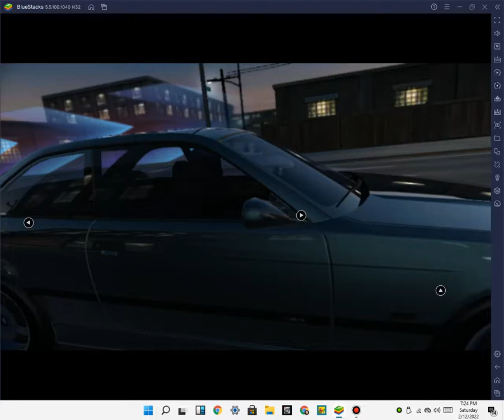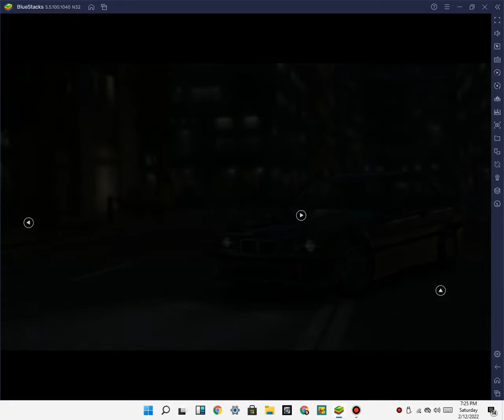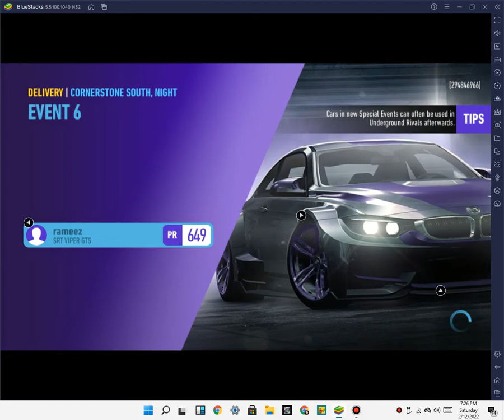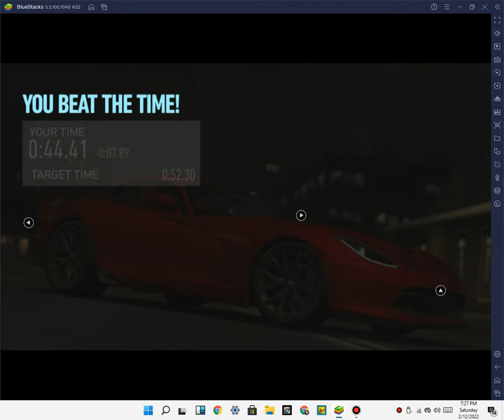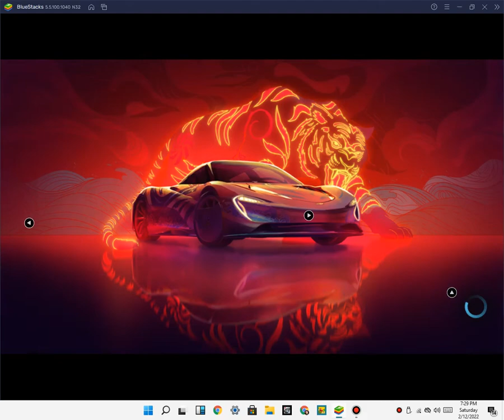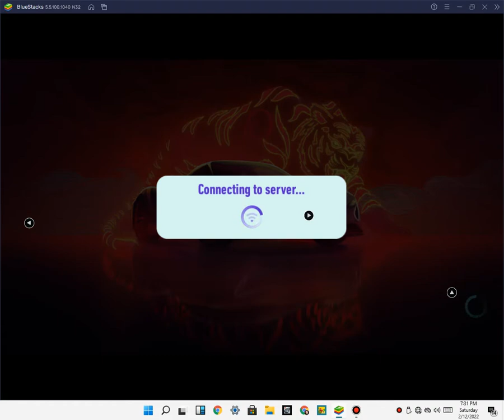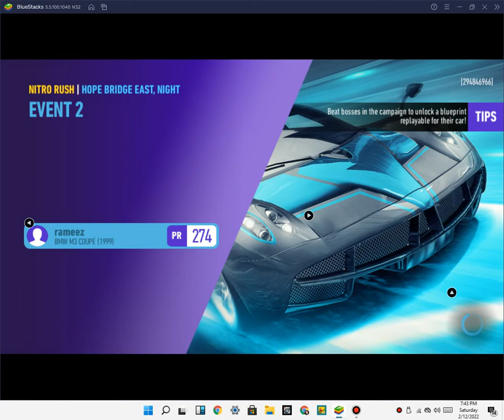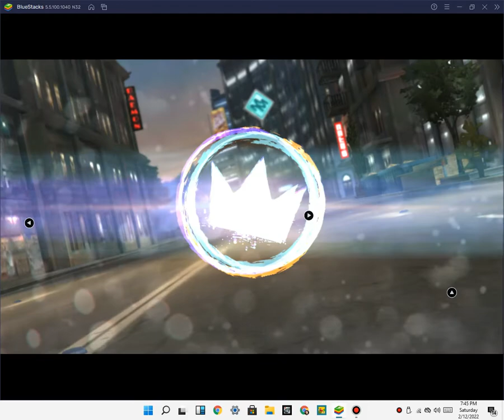Need For Speed no limits (gameplay)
HI FRIENDS !  I PLAY ANOTHER GAME I HOPE YOU ENJOY THIS GAMEPLAY VIDEO